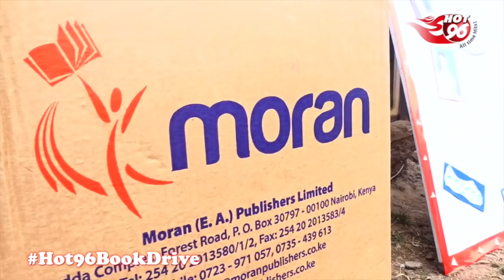Book Drive - Our Lady of Nazareth Primary | Second Edition